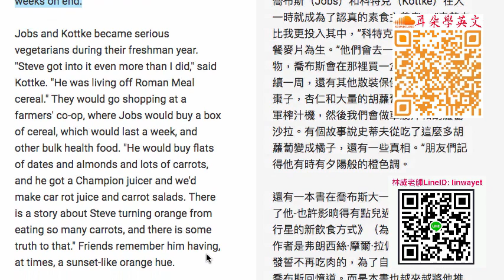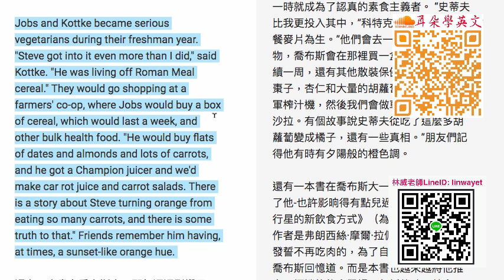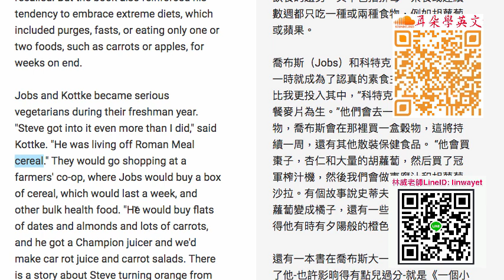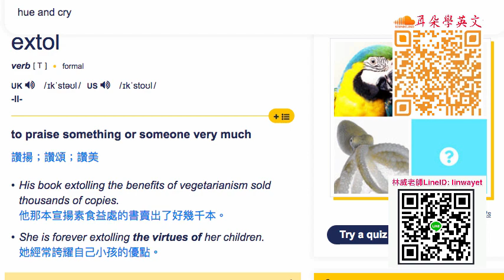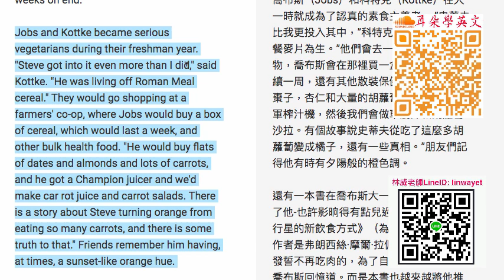Steve Jobs, Biography #19